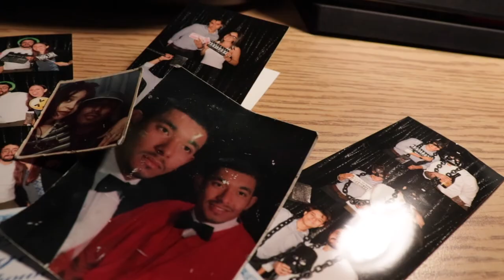Joker Trailer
Welcome to a new rendition of JOKER, filmed and done by fans and purely for the passion of the character. All rights, music, characters, and properties go to their respective artists/creators.